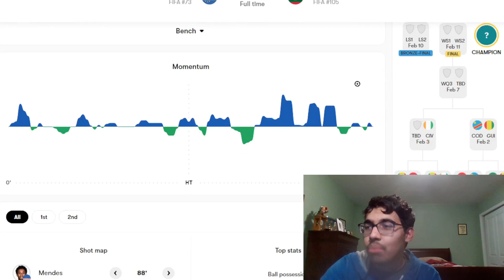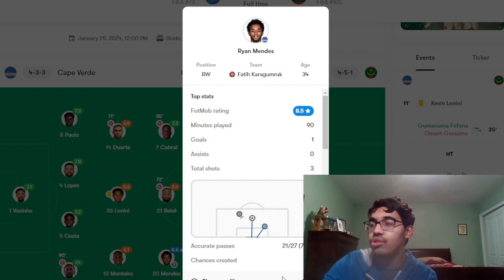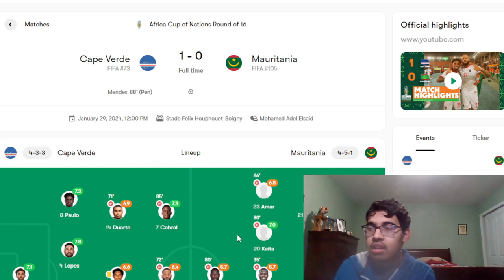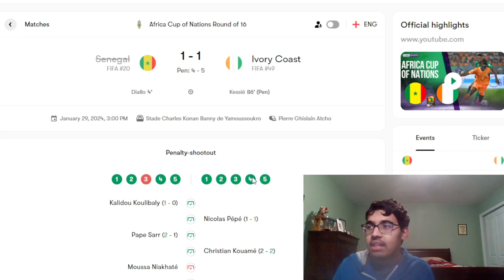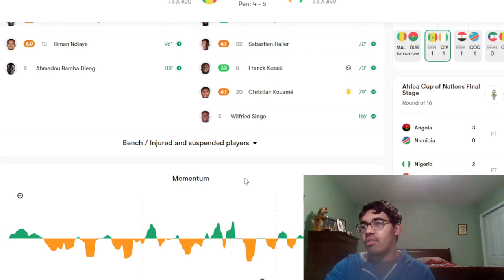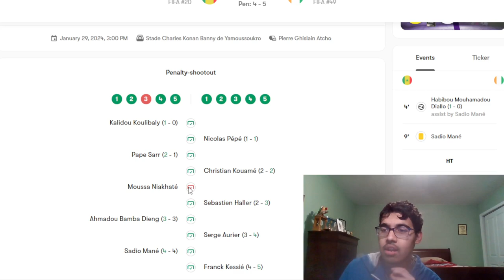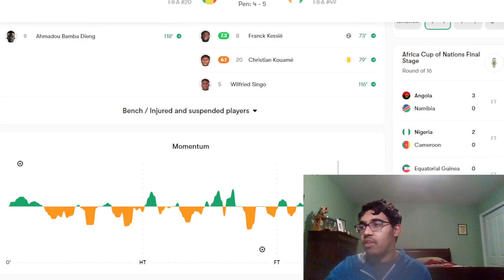CAPE VERDE AND IVORY COAST ADVANCE TO THE QUARTER-FINALS | AFCON REACTION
Timestamps:
0:00 - Intro
0:10 - Cape Verde vs Mauritania
3:30 - Ivory Coast vs Senegal